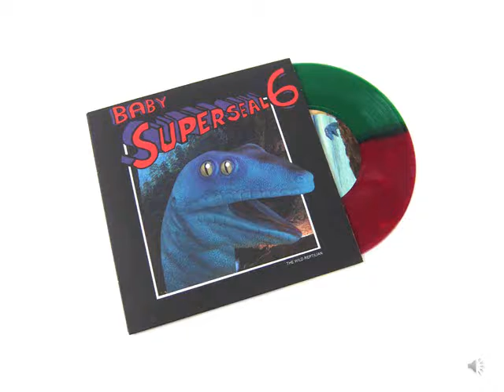Baby Super Seal 6A